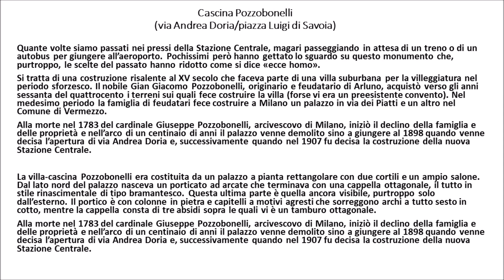Milano da scoprire, Cascina Pozzobonelli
In via Andrea Doria, di fianco alla Stazione Centrale di Milano, si può ancora vedere ciò che rimane di un'antica residenza di campagna della Famiglia Pozzobonelli. La costruzione risale al XV secolo ed è in stile rinascimentale bramantesco.